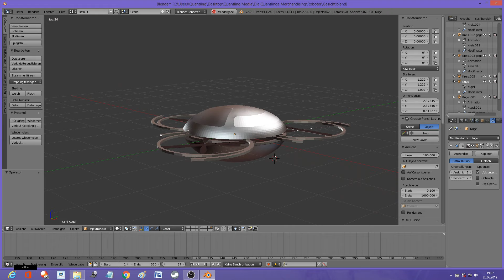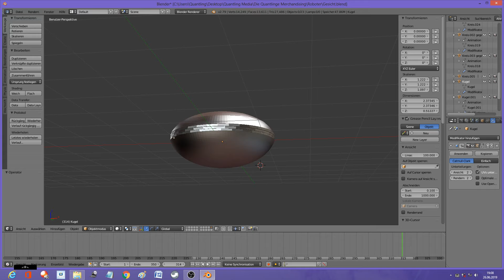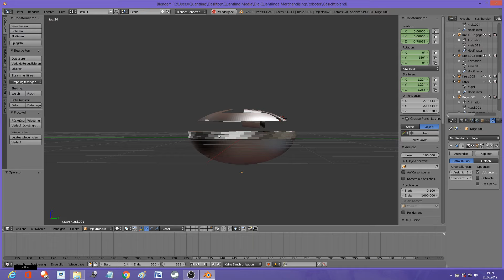Meine ersten Schritte mit Blender: Die Basics eines Taschenroboters (T-Bot) erstellt mit Blender